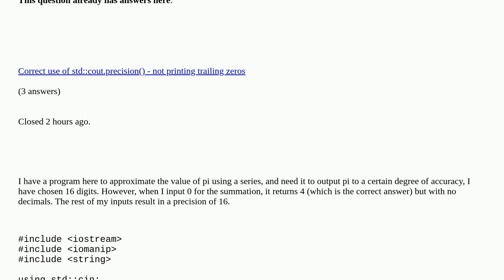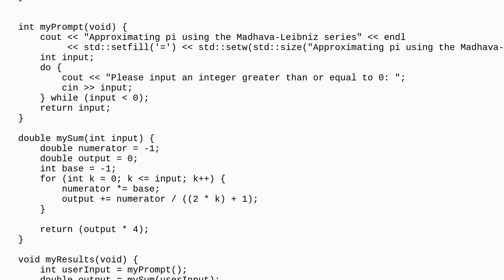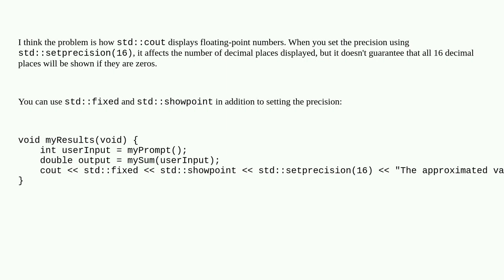Integer value not having precision with setprecision()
Integer value not having precision with setprecision() duplicate

A special thanks goes out to the community

  precision c++